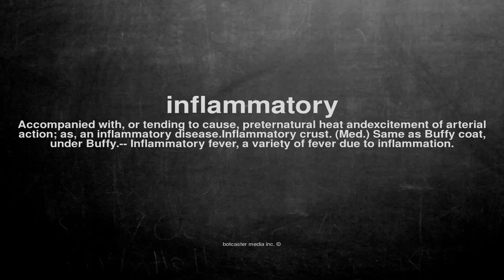What does inflammatory mean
What does inflammatory mean in English?